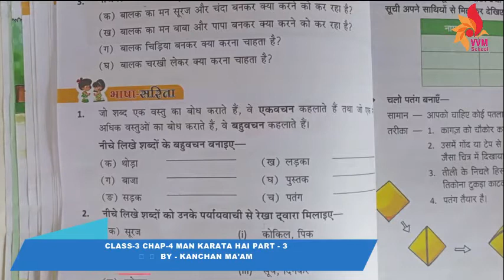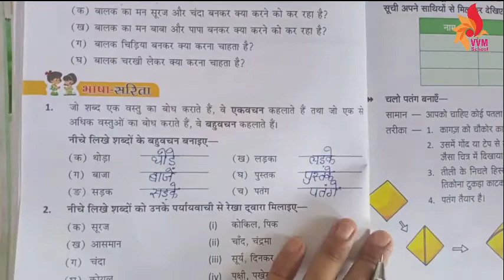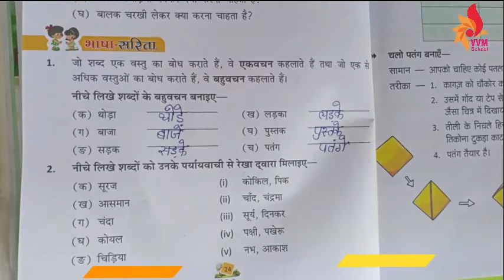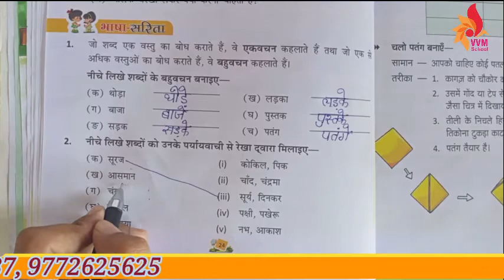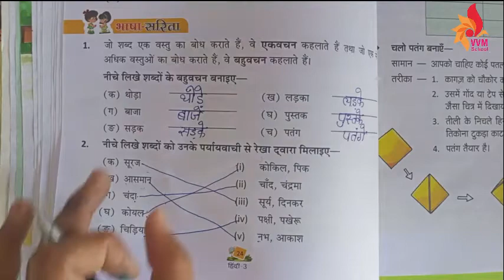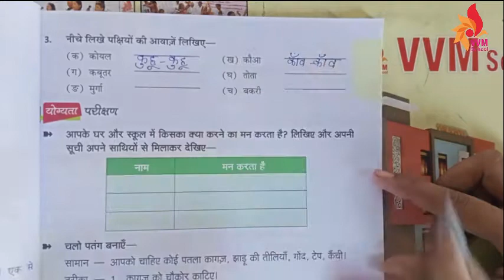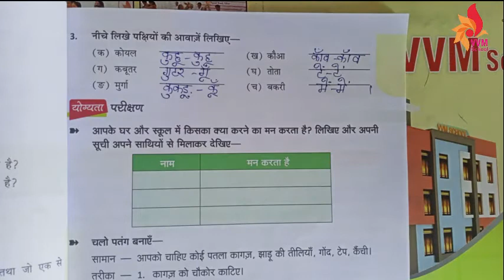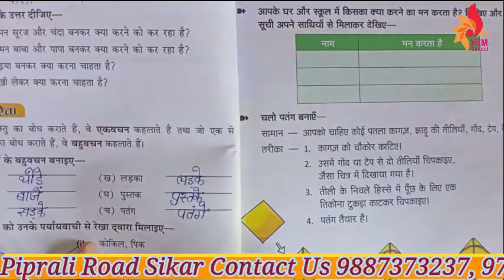CLASS-3 CHAP-4 MAN KARATA HAI PART - 3